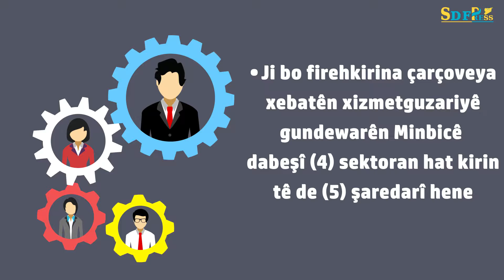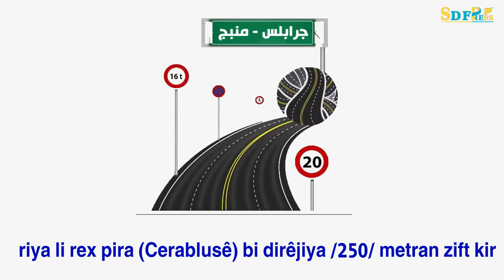KOMÎTEYA ŞAREDARIYAN LI MINBICÊ SALEK JI BERHEMDARIYÊ